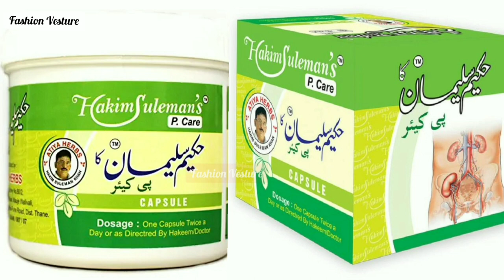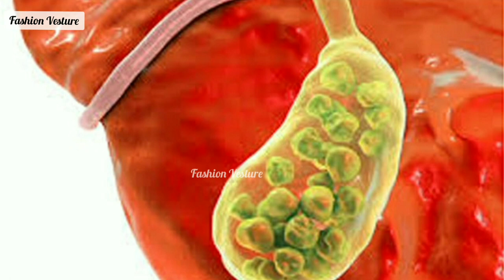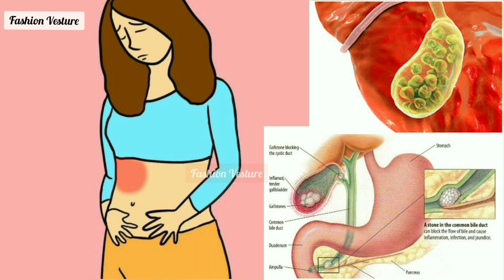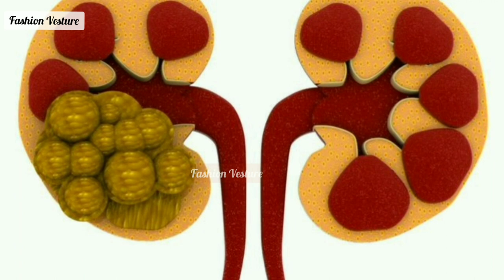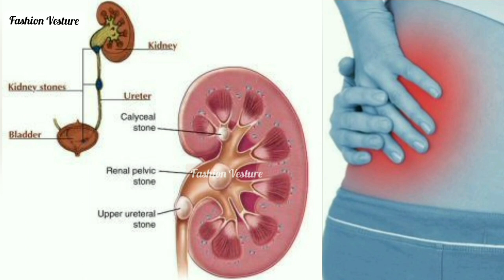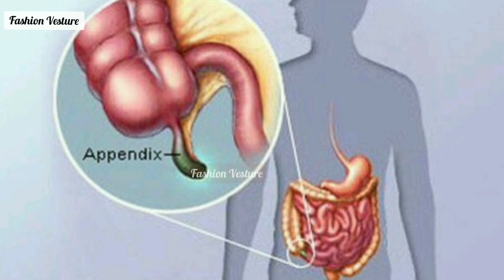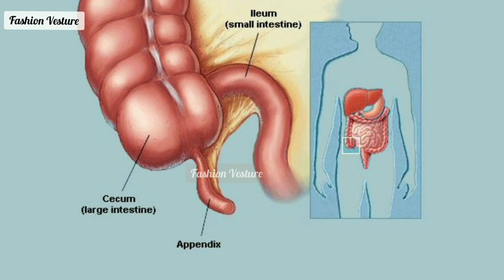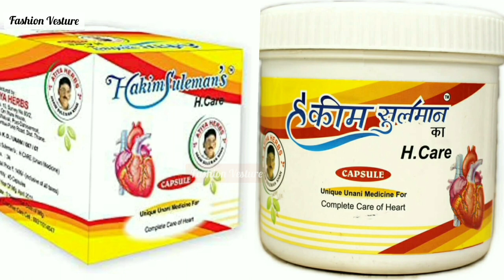HakimSulemankhan || P- care, C- care, R- care and H- care Capsules health benefits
Hello everyone! It is my honest review about the products. I hope you all like this video.